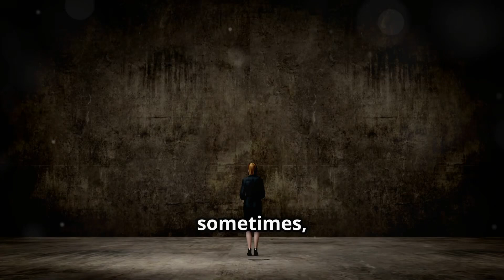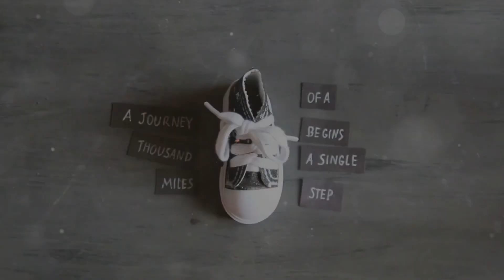Unlock your God-Gifted talent.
Take the first step towards success. No matter how is small.